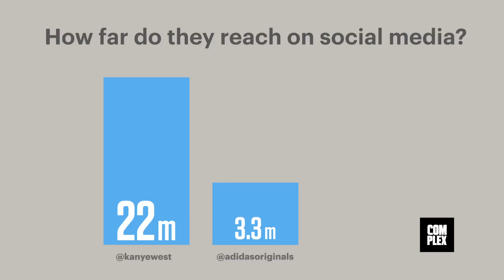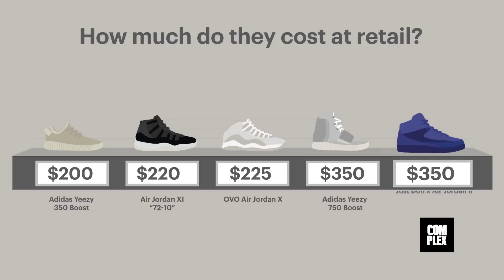Yeezy Boost vs Air Jordan | Complex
At the top of the sneaker game, two iconic brands are facing off: Kanye West’s Yeezy line with adidas and Nike’s Air Jordans. In many ways, it’s a David and Goliath story, as the greatest current rapper challenges the shoe made for the greatest basketball player of all time, Michael Jordan.